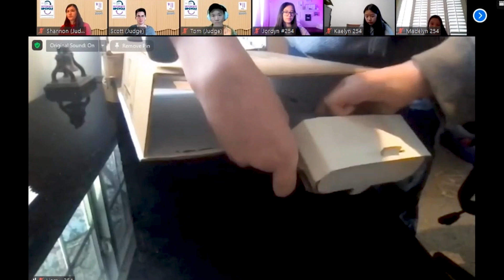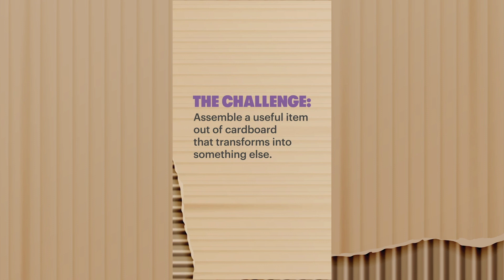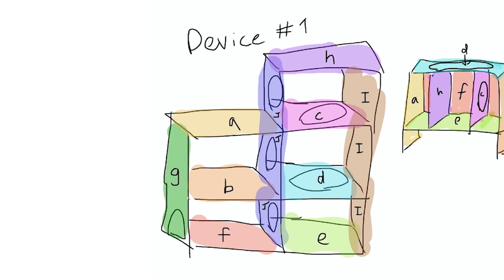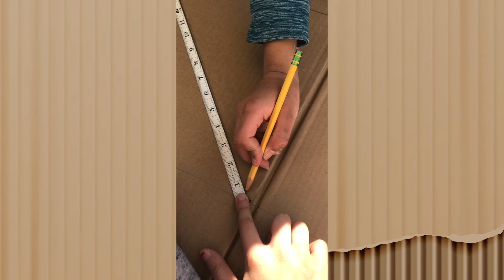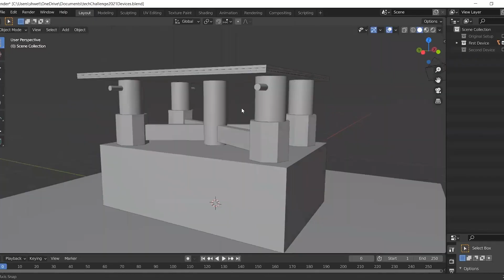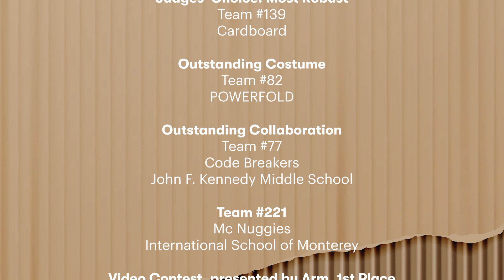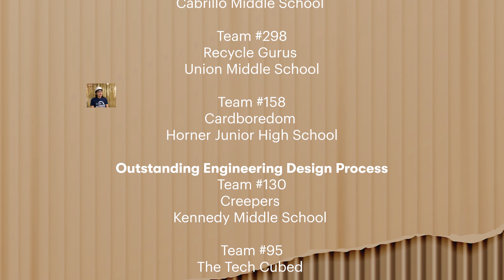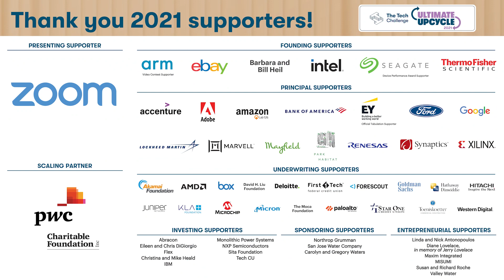The Tech Challenge 2021 Awards Ceremony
Young innovators put their perseverance and problem-solving skills to the test during The Tech Challenge: Ultimate Upcycle, presented by Zoom Video Communications. This year, the youth engineering program asked students to build a useful item out of cardboard that transforms into something else. Due to COVID-19 restrictions, this is the first year every aspect of the yearlong program was run virtually.

“I never thought of engineering and technology as something I would ever do, but this experience made me realize I love building things and coming up with new solutions especially with friends,” said Jordyn Rose, a middle school student whose team built a backpack that transforms into a bowling game.

More than 1,200 students participated in the main program this year along with thousands more who got a taste of engineering through mini-activities and other offerings. The Tech Challenge, a signature program of The Tech, invites teams of students in Grades 4–12 to use engineering design to solve a real-world problem. It reinforces 21st-century skills including creativity, problem-solving, teamwork, perseverance and learning from failure.

“The Tech Challenge participants impress us every year with their ingenuity and improved problem-solving and confidence. We are honored to help equip them with the skills they’ll need to grow into tomorrow’s leaders,” said The Tech’s President and CEO Katrina Stevens.

About The Tech Interactive
The Tech Interactive is a family-friendly science and technology center in the heart of downtown San Jose. Our hands-on activities, experimental labs and design challenge experiences empower people to innovate with creativity, curiosity and compassion. The Tech is a world leader in the creation of immersive STEAM education resources to develop the next generation of problem-solvers locally, nationally and globally. We believe that everyone is born an innovator who can change the world for the better.

Inspiring the innovator in everyone. | thetech.org